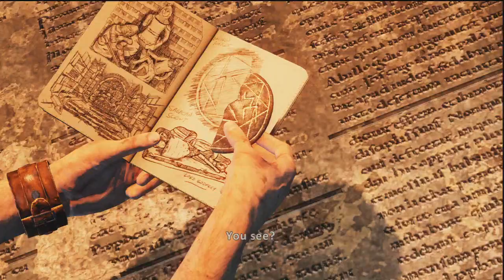Uncharted 3 Drake's Deception Campaign Walkthrough Part 19 - Femurs of Steel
He does not have them.